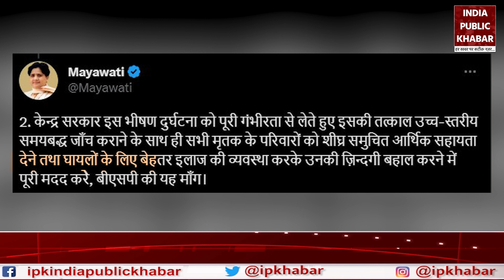Odisha Train Accident : विपक्ष कर रहा इस्तीफे, रेल मंत्री ने कही बड़ी बात..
ओडिशा के बालासोर में बीते शुक्रवार को हुआ भीषण रेल हादसा अपने पीछे कभी न भुलाई जा सकने वाली तबाही का भयानक मंज़र छोड़ गया है..इस दर्दनाक हादसे में मृतकों की संख्या 288 तक पहुंच गई है, जबकि घायलों की संख्या भी बढ़कर 1100 से ज्यादा हो गई है। इनमें से कई लोगों की हालत गंभीर बताई जा रही है।  वहीँ अब इस हादसे पर सियासत भी तेज़ हो गयी है और राजनीतिक बयानबाजी की भी शुरुआत हो चुकी है..इस हादसे के बाद रेल मंत्री अश्विनी वैष्णव विपक्षी दलों के निशाने पर आ गए हैं. विपक्ष के नेता सैकड़ों यात्रियों की मौत के लिए अश्विनी वैष्णव को जिम्मेदार मानते हुए उनसे इस्तीफे की मांग कर रहे हैं. देखें पूरी खबर..

The horrific train accident that took place on Friday in Balasore, Odisha, has left behind a terrible scene of devastation that cannot be forgotten.. In this painful accident, the number of dead has reached 288, while the number of injured has also increased to more than 1100. Has occurred. The condition of many of these people is said to be serious. At the same time, politics has also intensified on this accident and political rhetoric has also started.. After this accident, Railway Minister Ashwini Vaishnav has come under attack from the opposition parties.Opposition leaders are demanding Ashwini Vaishnav's resignation, holding him responsible for the death of hundreds of passengers. See full news..

About Channel